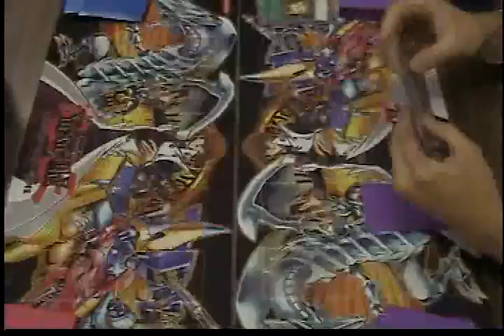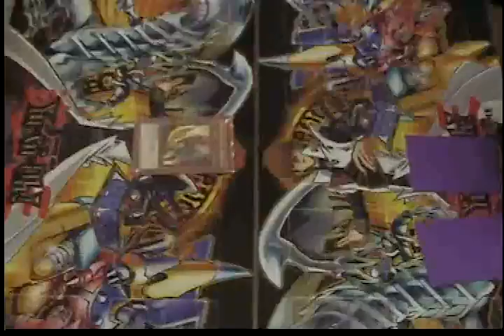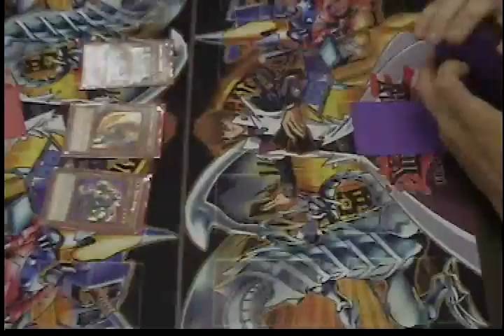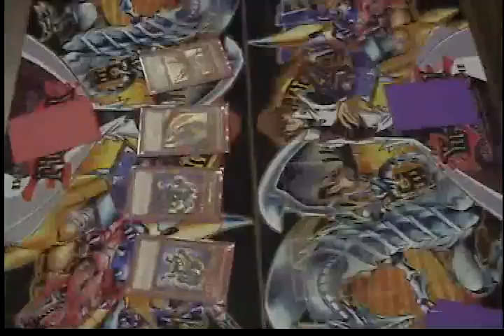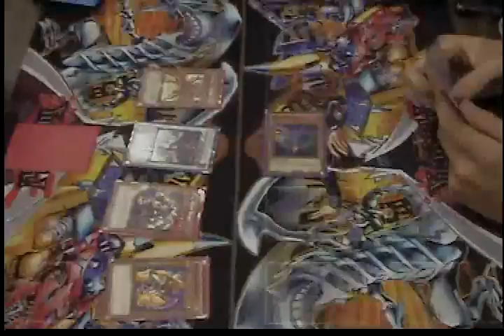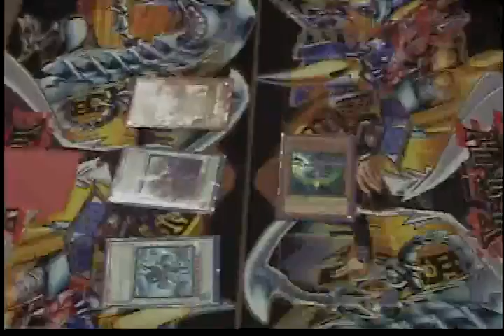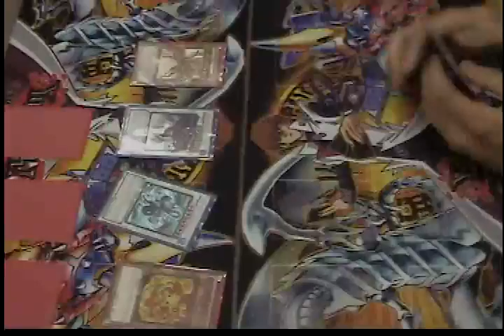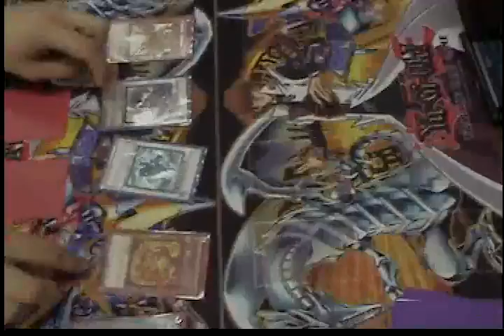T.G. Flamvell vs (Breaker)Exodia - Round 2